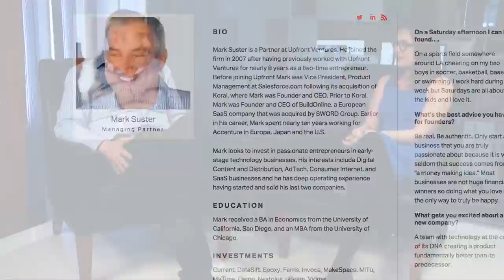Mark Suster On LA Tech And The Pending Bubble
Katie Roof sits down with Mark Suster Managing Partner at Upfront Ventures.